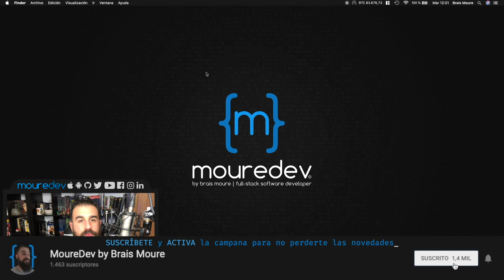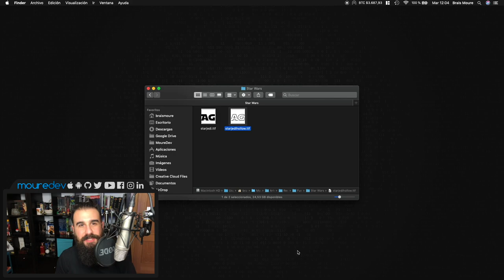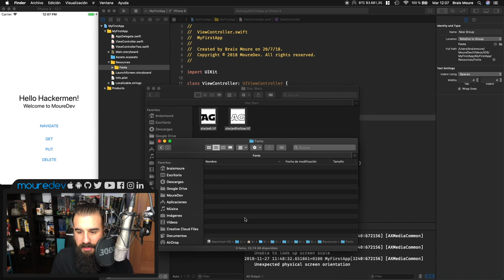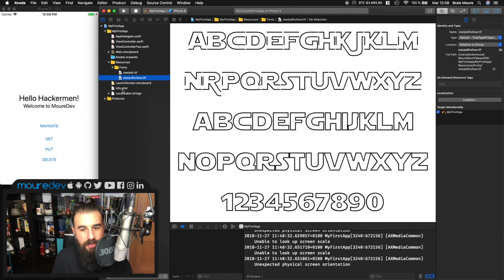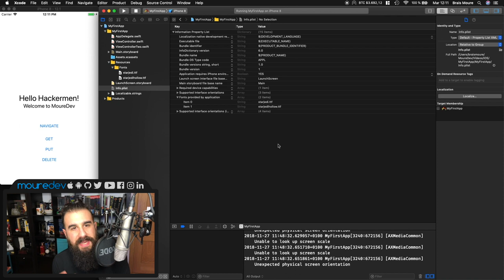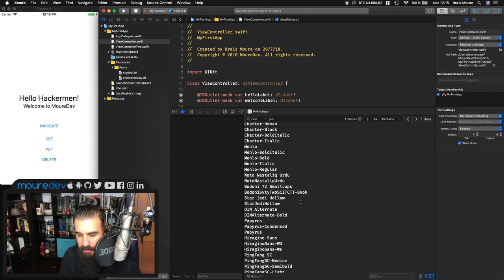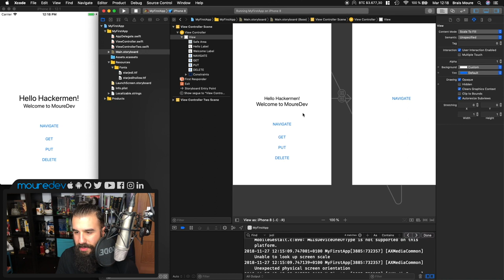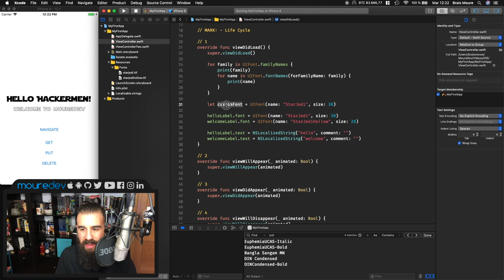Añade FUENTES en iOS (Custom UIFont) [TUTORIAL Swift] | Español | MoureDev by Brais Moure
En este tutorial de programación aprenderemos a utilizar fuentes personalizadas (tipografías, tipos de letra) en nuestra app iOS, utilizando Swift 4 en un proyecto Xcode.
Las UIFont nos permiten utilizar tipos de letra externas a iOS, ayudándonos a que nuestras apps parezcan más visuales y profesionales.

¡HOLA HACKERMEN! 👋🏼

¡Gracias!